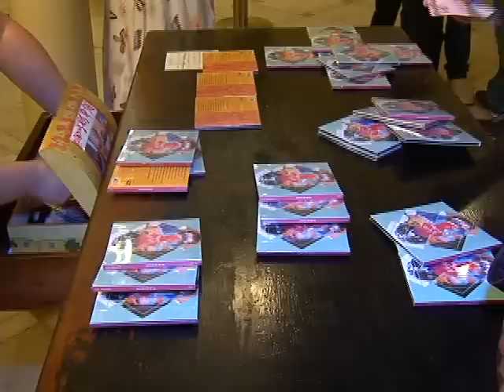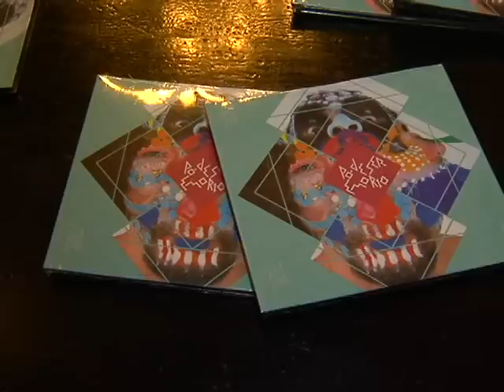Álbum da Banda Capixaba Pó de Ser Emoriô.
Depois de um ano de muito trabalho o grupo capixaba Pó de Ser Emoriô / deu um passo importante lançando primeiro disco.  No álbum arte, música e poesia.